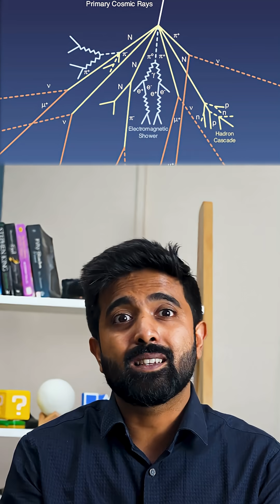What is ECC RAM, and how does it work? Explained | TheMVP